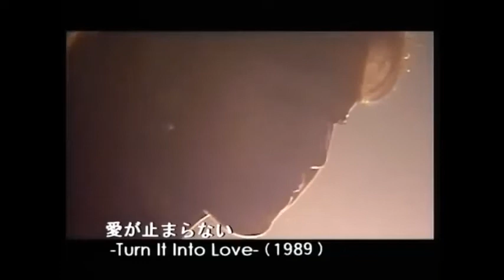Turn It Into Love - Wink sub español